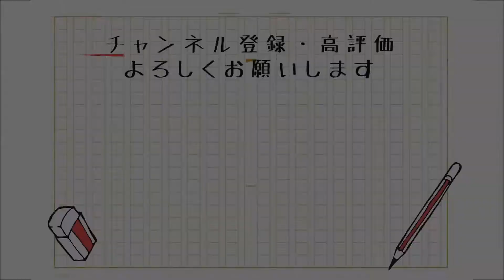【全国のブックドア】ずらりと並ぶ40作品分のブックドアは必見！【平和書店TSUTAYAアルプラザ城陽店】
現在全国で展開中の「ブックドアフェア」をお店の書店員さんに紹介してもらうブックドアシリーズ(*･ω･)ﾉ✨

ブックドアの形は一緒でも、取り扱う本や”一押しは”書店によって様々！

気になるお店やお近くのお店が登場したら、ぜひ足を運んでみてください☺️

【店舗情報】
■平和書店TSUTAYAアルプラザ城陽店
住所：京都府城陽市富野荒見田112
営業時間：10時～23時
休日：年中無休

【登場書籍】
『チョコレートゲーム 新装版』 著/岡嶋 二人